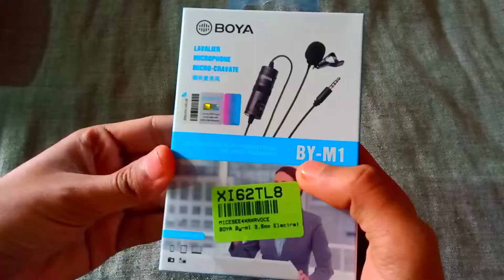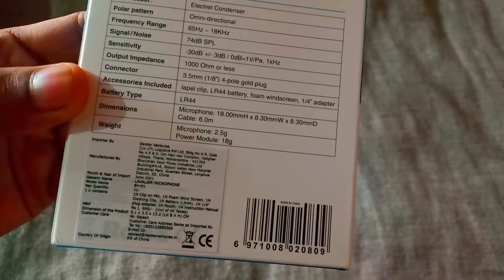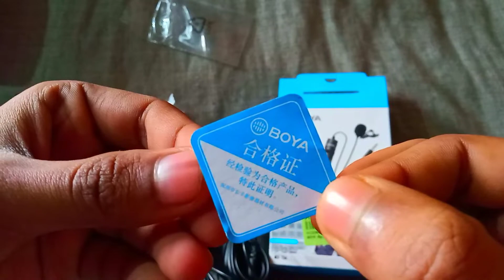Best Mic For YouTube Videos - BOYA BY M1 Mic Review and Unboxing - Best Budget Mic For YouTube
Nimesh Choubey
From - Gopalganj Bihar ( India )